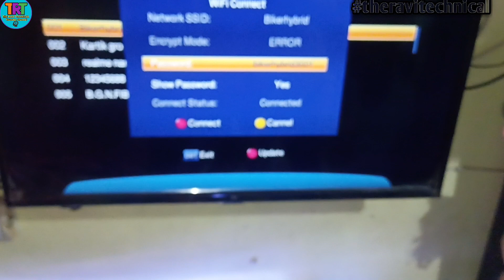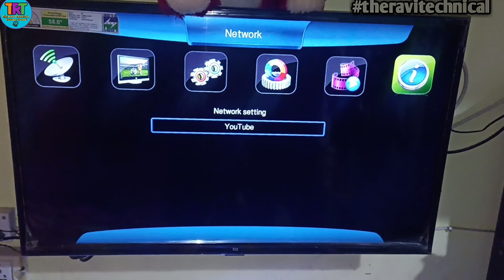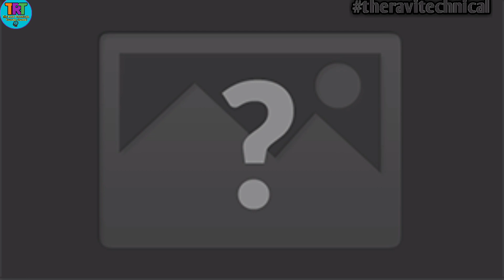Prologic Set top box me YouTube kaise chalaye, prologic Mpge4 set top box, the ravi technical 👍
Dosto Aaj ki Is Video Me Maine Aapko Ye Bataya hai
ProLogic Mpge4 Setup Box me YouTube kaise chalaye, wifi Dongale kaise set kare, wifi kaise connect kare

Your queries in this video 👇

01 Mpge4 Setup Box me YouTube kaise chalaye

02 prologic Mpge4 Setup me YouTube kaise chalaye

03

Ravi kumar:- youtube cractor